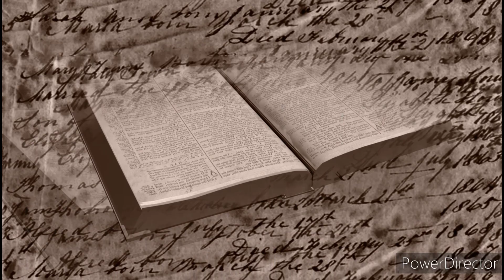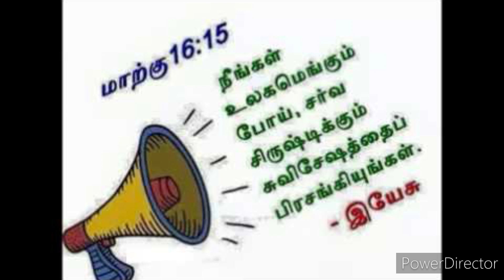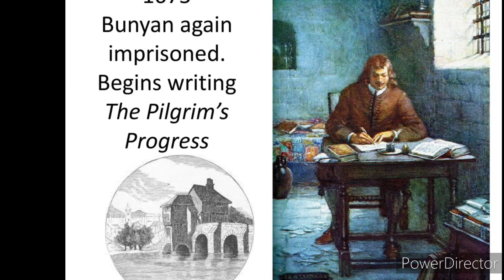John Bunyan in Tamil | ஜான் பனியன்| christian missionary stories in Tamil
ஜான் பனியன் அவர்கள் சாதாரண பாத்திரங்களைப் பழுது பார்த்து விற்பனை செய்யும் ஒரு தொழிலை செய்து வந்தவர்.. ஆண்டவருடைய சுவிசேஷ வேலைக்காக சிறைவாசம் அனுபவித்த இவர் சிறைச்சாலையின் பாடுகளின் மத்தியில் வைத்து எழுதிய புத்தகம் தான் மோட்சப் பயணம்,. அந்த சாட்சி இக்காணொளியின் வாயிலாக பகிரப்பட்டுள்ளது..